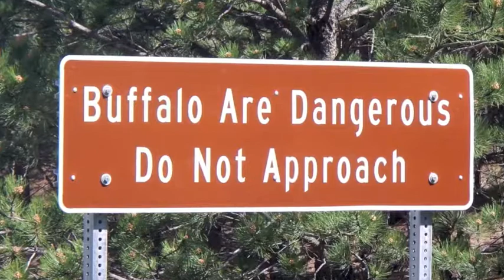USA 2 UP ON A BMW WORLD ADVENTURE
One thing you can’t take away from North America is it’s amazing scenery. It just goes on and on and on!